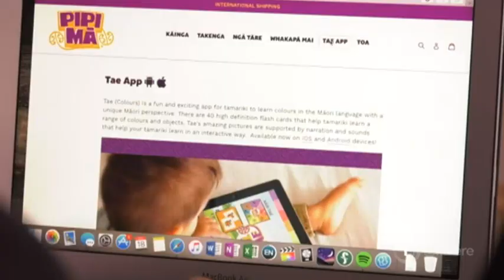Pipi Mā factory burgled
Just weeks before Christmas, the family business behind the popular Māori speaking doll Pipi Mā have had their factory broken in to. Thousands of dollars’ worth of cash and merchandise were stolen from the Rotorua site overnight. As Irena Smith reports, owners Kristin Ross and Hohepa Tuahine are calling out to their community for help.